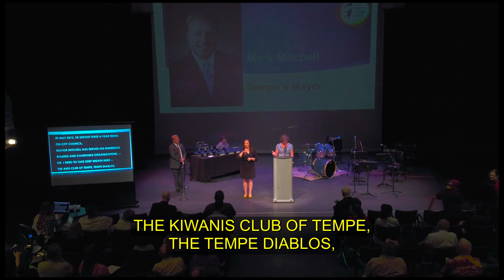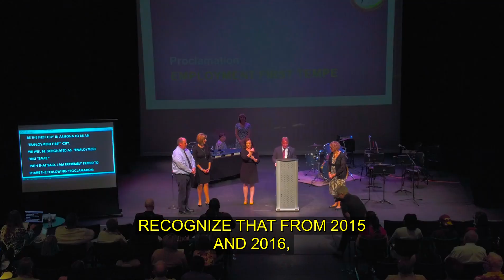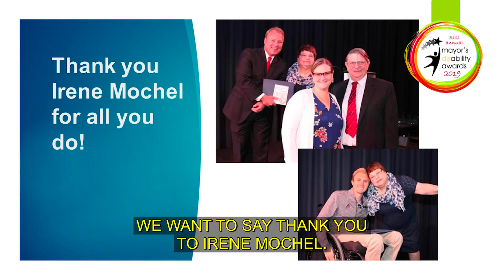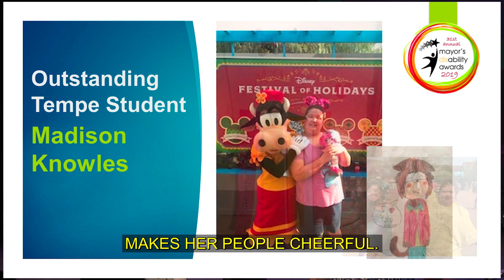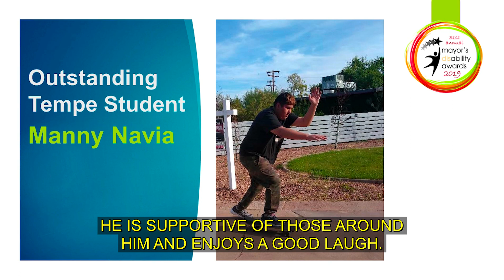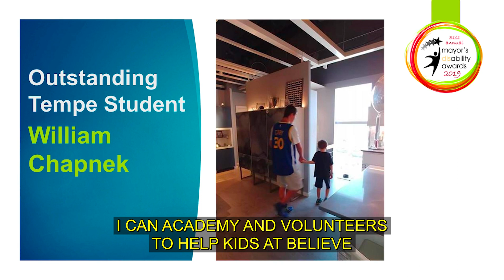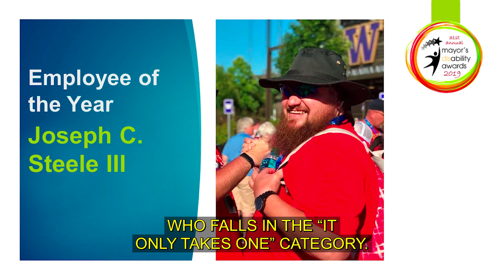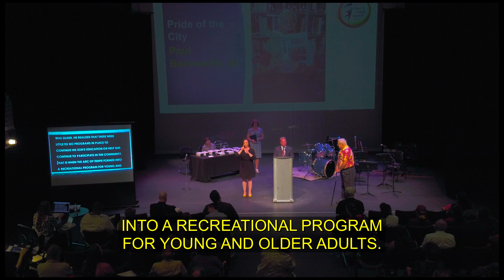2019 Tempe Mayor's Disability Awards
Join Tempe Mayor Mark Mitchell as he honors recipients of the 2019 Tempe Mayor's Disability Awards.